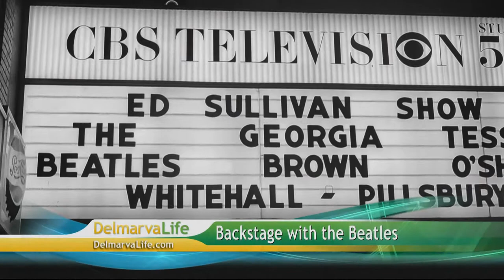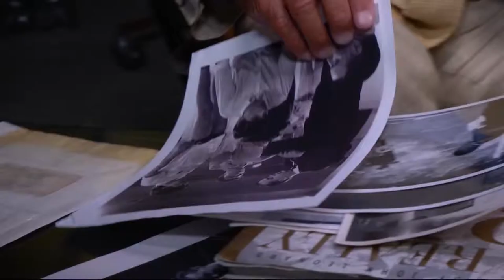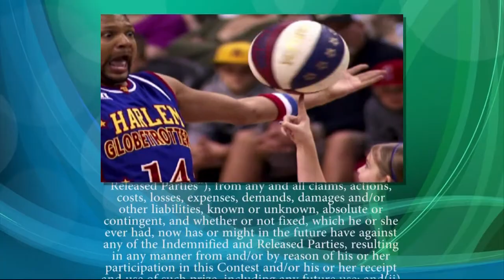Friday, February 7th, Segment 4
Beatles: Vince Calandra Moment, Beatles Sweeps